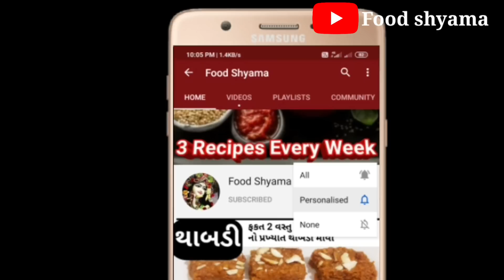સવાર ના નાસ્તામાં કંઇક અલગ ખાવાની ઈચ્છા થાય ત્યારે બનાવો આ ટેસ્ટી નાસ્તો | food shyama| koki Recipe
Products that i use:
Scraper for cake
Borosil bowl 500ml
Borosil bowl set of 3 with lid
Digitek tripod stand
Samsung Galaxy m31
stylish bags for woman
wonderchef nonstick cookware set
pegeon all in one super cooker
nylon kitchen tool set 7 pieces
cake bitter
hand blender

sowbhaghya non stic deep kadai
cello non stic grill pan
Sumeet non stic snack maker
wonderchef sauce pan
tosaa 12 cavity appam maker
prestige omega deluxe granite pan

ingredients:
onion koki:
2 cup wheat flour,
4 tabsp oil,
2 midium size onion,
2 tsp green chilli chopped,
1/2 cup coriander leaves,
salt according to taste,
1 tsp zeera,

black pepper koki:
2 cup wheat flour,
1/4 cup oil ,
salt according to the taste,
1 tsp full black pepper powder,
1 tsp zeera,
1 tsp coriander seeds,
1/2 tsp carom seeds,

besan masala koki:
1 cup besan,
3/4 cup wheat flour,
1/4 cup sooji,
1/2 tsp carom seeds,
1 tsp zeera,
1 tsp coriander powder,
1/2 cup coriander leaves,
1/2 cup mint leaves,
1/2 tsp turmaric powder,
1 tsp salt according to taste,
1 tsp red chilli powder,
1 green chilli chopped ,
1 onion ,
1 tsp garlic chopped,
1/4 cup oil ,

by Foodshyama,

Food shyama
foodshyama